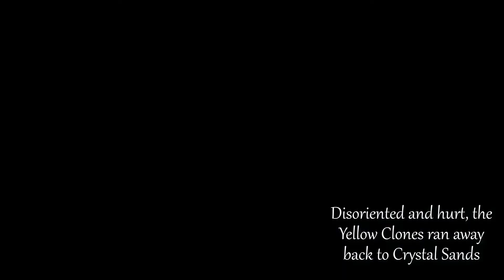The Clone Master | The Clone Story Episode 5 | October 10th 2019 | Animal Jam Series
Here is the fifth episode! I hope you enjoy!!! :)

Listen ad-free with YouTube Premium
Song
I Need Only You (Instrumental Version)
Artist
Minimalistic dark quiet suspense piano background.